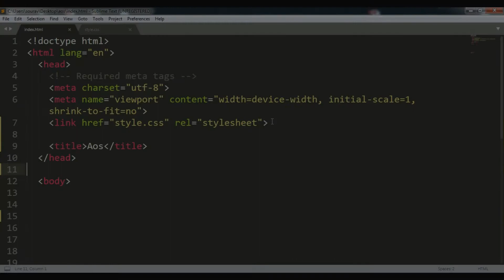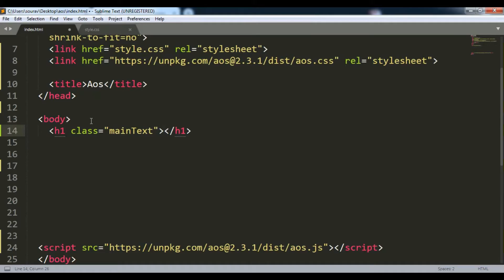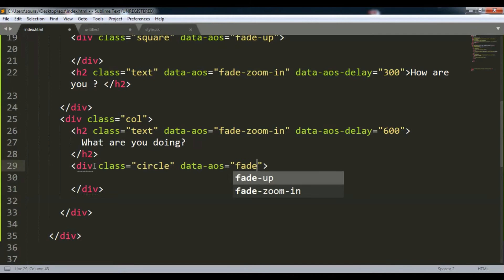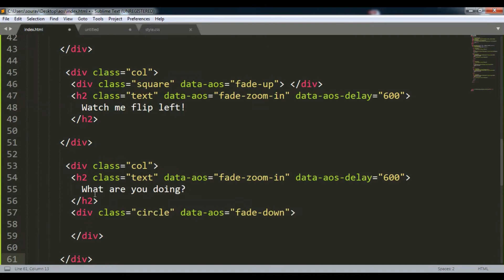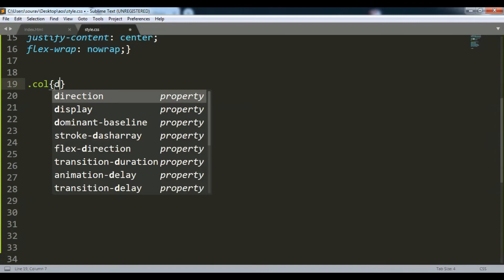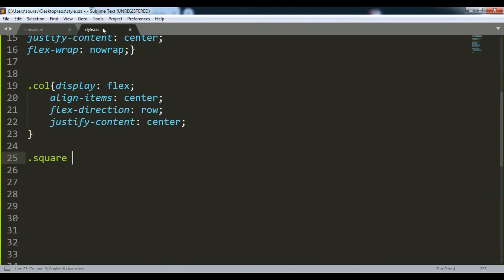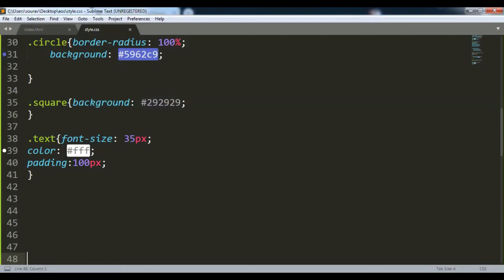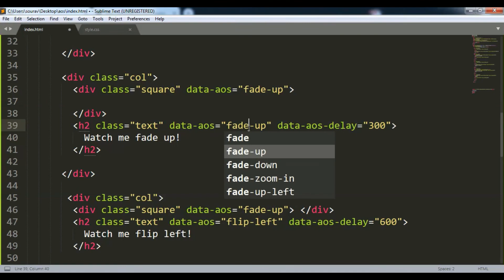How To Use AOS.CSS Animate on Scroll For Beginners | Step By Step| Vishweb Design